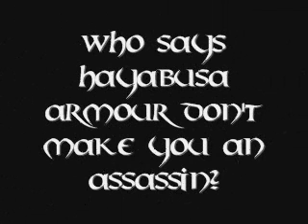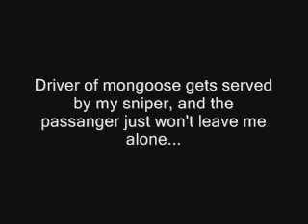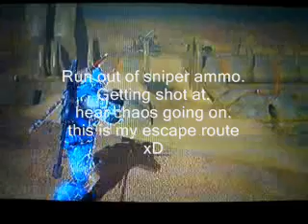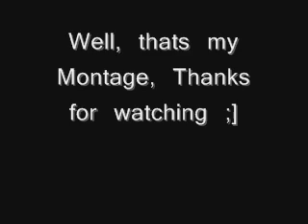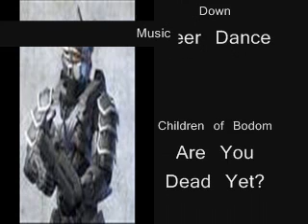Halo 3 Sniper Montage (X Beasthunter O)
My first game video, take it easy :p